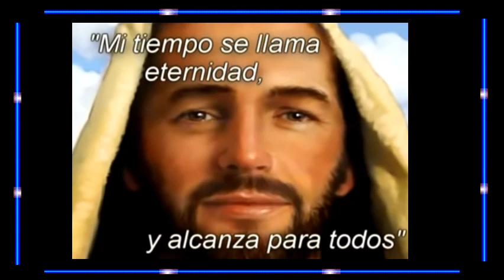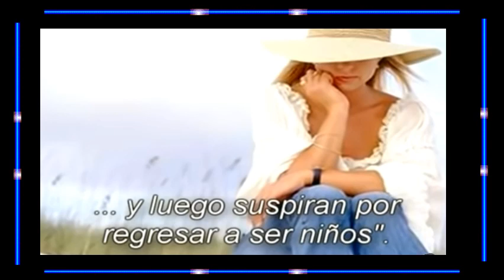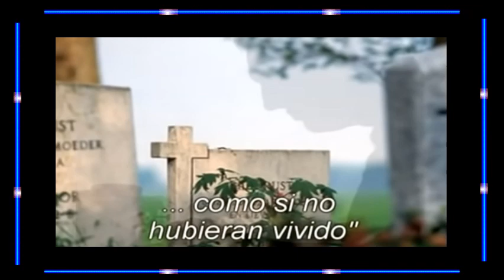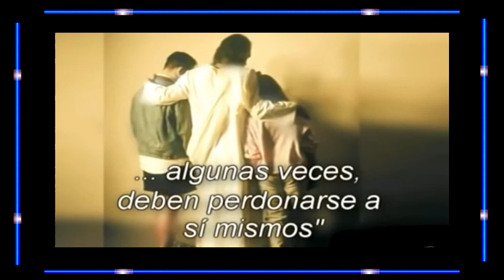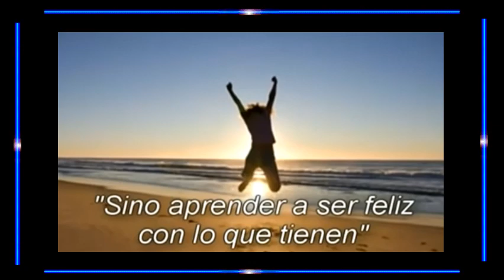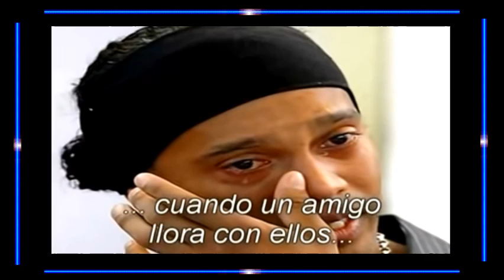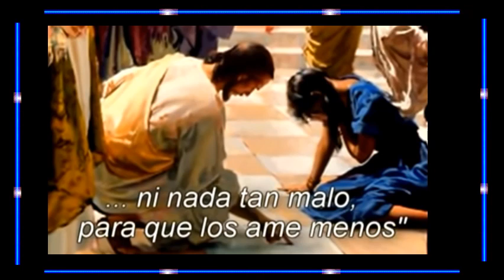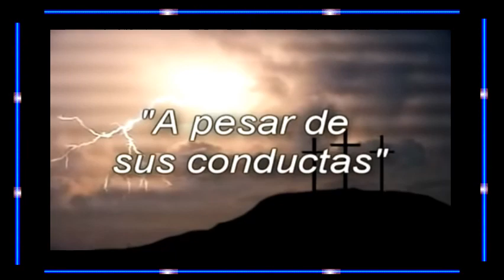RELIGION ENTREVISTA CON DIOS 4° grado